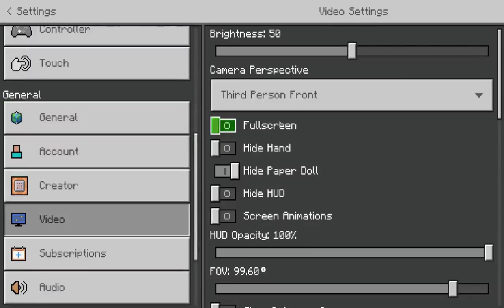Minecraft Holiday Resort Gameplay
This Is Holiday Resort By CrackedCubes. I Hope You Enjoy This Video So Yeah! ENJOY!